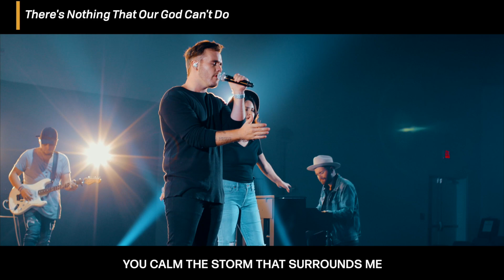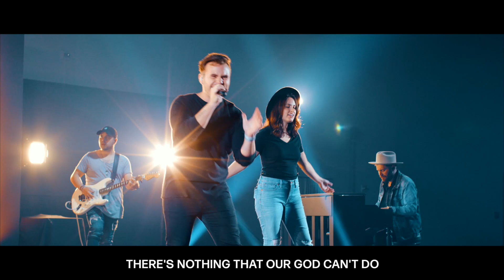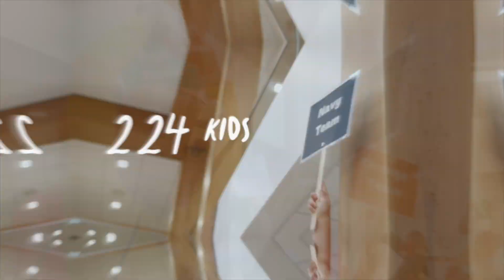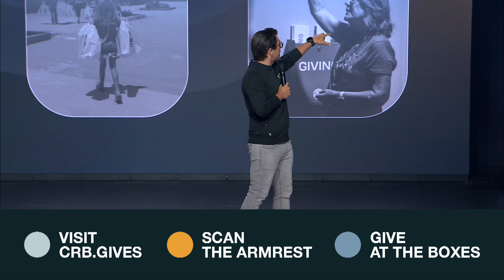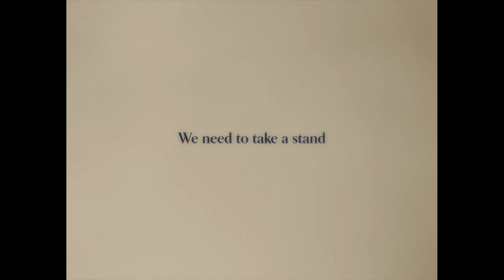Lions and Bears | Church Online | Jared Herd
God is using the very thing you wanted to prevent to prepare you for your potential. Pastor Jared Herd teaches on 1 Samuel 16 and the powerful example of David’s faithfulness as a shepherd preparing him for his kingdom. Nothing is wasted in God’s economy, look for the gold thread of his providence.

Timestamps:
0:00 Welcome to Church Online!
0:37 Worship with Garden Music: There’s Nothing That Our God Can’t Do
4:55 Go First Leader Celebration
9:28 Worship with Garden Music: Build Your Church
15:00 Worship with Garden Music: Son Of Suffering
20:31 Message with Pastor Jared Herd
1:01:17 Worship with Garden Music: Greater Things
1:05:33 Thanks for Joining Us!

Notes:
Samuel did what the Lord said. When he arrived at Bethlehem, the elders of the town trembled when they met him. They asked, “Do you come in peace?” Samuel replied, “Yes, in peace; I have come to sacrifice to the Lord. Consecrate yourselves and come to the sacrifice with me.” Then he consecrated Jesse and his sons and invited them to the sacrifice. When they arrived, Samuel saw Eliab and thought, “Surely the Lord’s anointed stands here before the Lord.” But the Lord said to Samuel, “Do not consider his appearance or his height, for I have rejected him. The Lord does not look at the things people look at. People look at the outward appearance, but the Lord looks at the heart.”
- 1 Samuel 16:4-7

Then Jesse called Abinadab and had him pass in front of Samuel. But Samuel said, “The Lord has not chosen this one either.” Jesse then had Shammah pass by, but Samuel said, “Nor has the Lord chosen this one.” Jesse had seven of his sons pass before Samuel, but Samuel said to him, “The Lord has not chosen these.” So he asked Jesse, “Are these all the sons you have?” “There is still the youngest,” Jesse answered. “He is tending the sheep.”
Samuel said, “Send for him; we will not sit down until he arrives.”
- 1 Samuel 16:8-13

But David said to Saul, “Your servant has been keeping his father’s sheep. When a lion or a bear came and carried off a sheep from the flock, I went after it, struck it and rescued the sheep from its mouth. When it turned on me, I seized it by its hair, struck it and killed it.
- 1 Samuel 17:34-35

Do not despise these small beginnings, for the Lord rejoices to see the work begin, to see the plumb line in Zerubbabel’s hand.”
- Zechariah 4:10

“Whoever can be trusted with very little can also be trusted with much, and whoever is
dishonest with very little will also be dishonest with much.
- Luke 16:10

There are troubling signs, to be sure. Yet through our past runs a golden thread of providence that has not been snapped by catastrophe, enmity or indifference”
- David Wolpe

Your servant has killed both the lion and the bear; this uncircumcised Philistine will be like one of them, because he has defied the armies of the living God. The Lord who rescued me from the paw of the lion and the paw of the bear will rescue me from the hand of this Philistine.”
- 1 Samuel 17:36-37

“Real protection means teaching children to manage risks on their own, not shielding them from every hazard.”
― Wendy Mogel, - The Blessing of a Skinned Knee

“Now then, tell my servant David, ‘This is what the Lord Almighty says: I took you from the pasture, from tending the flock, and appointed you ruler over my people Israel. I have been with you wherever you have gone, and I have cut off all your enemies from before you.
- 2 Samuel 7:8-9